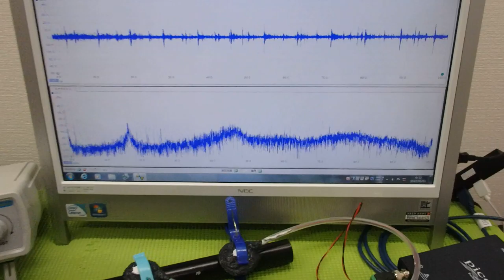メガヘルツの超音波発振制御プローブ ultrasonic-labo